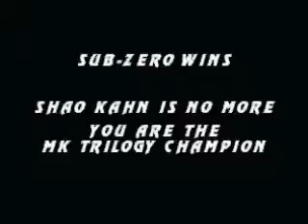Mortal Kombat Trilogy: Sub Zero Very Hard Champion Ladder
Younger Sub-Zero (Kuai Liang) playthrough All my MKT playthroughs are here:

It's very cold here so. Older Sub-Zero (Bi-Han) aka Noob Saibot playthrough All my MKT playthroughs are here: .